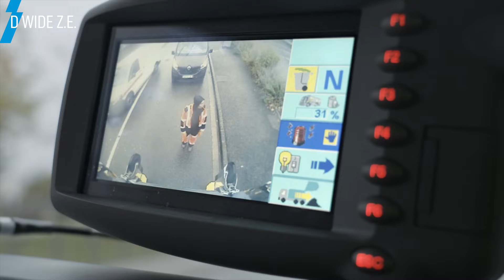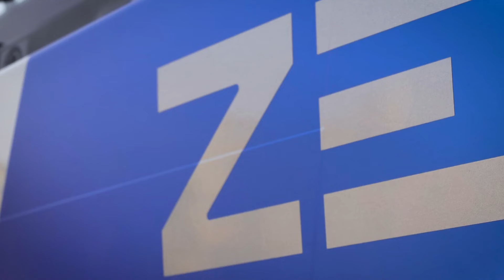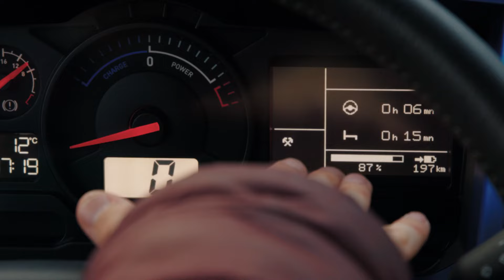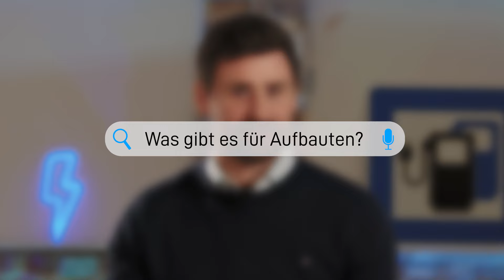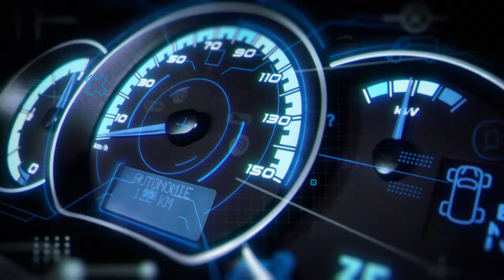Welche Elektro-Lkw gibt es? | HOW TO SWITCH 1 | Renault Trucks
Elektromobilität und Lkw, wie passt das überhaupt zusammen? Welche Modelle gibt es? Und macht das überhaupt Sinn? In dieser Episode von HOW TO SWITCH erklärt Elektro-Experte Tassilo, welche Elektro-Lkw es gibt. Und in welchem Anwendungsfällen E-Lkw aktuell überhaupt Sinn machen.

Ihr wollt kein Video von HOW TO SWITCH mehr verpassen?

HOW TO SWITCH ist dein neues Format für alles rund um das Thema Elektromobilität und Nutzfahrzeuge. Egal ob Ladeinfrastruktur, Serviceleistungen, Reichweite oder staatliche Förderung - Tassilo erklärt dir alles, was du wissen musst.
In jeder Folge ist außerdem Platz für deine Fragen! Was wolltest du schon immer mal wissen?Stell uns deine Frage in den Kommentaren oder schreib uns auf Instagram und Facebook!

00:00 Thema der Episode
00:29 Intro
00:41 Einsatzgebiete
01:44 Modelle
03:46 Elektrischer Zweiachser D Z.E.
04:37 Unterschiede zu Diesel
05:20 Elektro Q&A